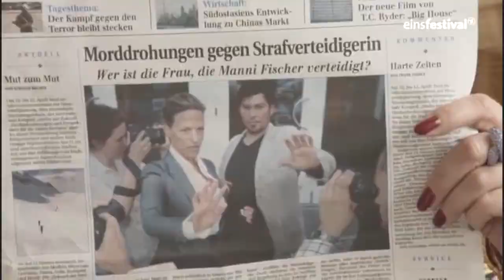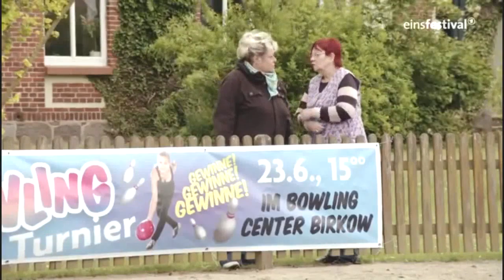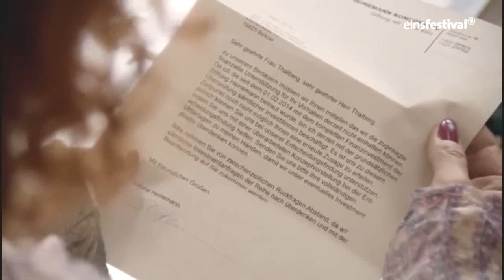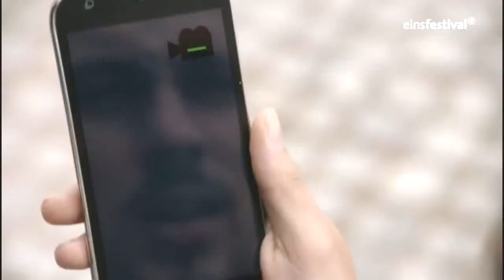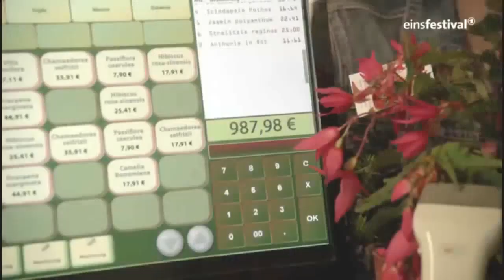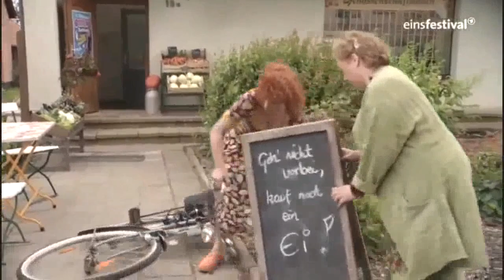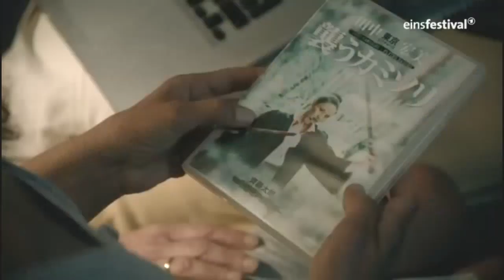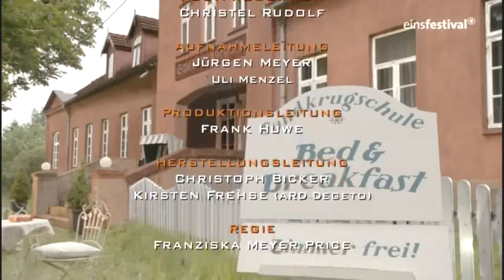Die Dienstagsfrauen Zwischen Kraut und Rüben Komödie 2015